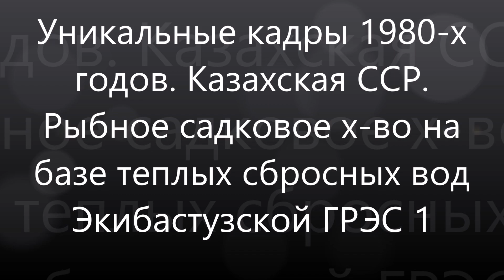Рыбхоз при Экибастузской ГРЭС 1. 1980-е гг, Казахская ССР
Экибастузская ГРЭС-1 — крупнейшая в Казахстане тепловая электростанция в городе Экибастуз Павлодарской области Казахстана. Проектная мощность Экибастузской ГРЭС-1 — 4000 МВт, рабочая мощность — около 3500 МВт[1].

Строительство первых объектов Экибастузской ГРЭС-1 берёт своё начало в январе 1974 года.

Электростанция расположена на северном берегу озера Женгельды, в 16 км севернее г. Экибастуза, Павлодарской области. Станция строилась в рамках проекта СССР по созданию экибастузского топливно-энергетического комплекса (ЭТЭК). Местоположение станции определила её близость к основным угледобывающим разрезам Казахстана (в 25 км восточнее расположен крупнейший в мире разрез «Богатырь»). Источником водоснабжения станции является водохранилище, созданное в котловане озера Женгельды и заполняемое водой из канала «Иртыш-Караганда имени Сатпаева».

ЦК ВЛКСМ объявил ГРЭС-1 всесоюзной ударной комсомольской стройкой.

Размеры главного корпуса: длина — 500 м, ширина — 132 м, высота — 64 м. А высота дымовых труб 300 (построена в 1980 году) и 330 метров (построена в 1982 году).

Генераторы блоков 1 и 2 подключены к ОРУ-220 кВ, блоки 3 и 4 к ОРУ-500 кВ, блоки 5-6 и 7-8 подключены к ОРУ-500 кВ по схеме «спаренных блоков».